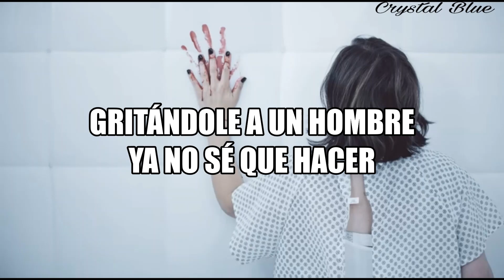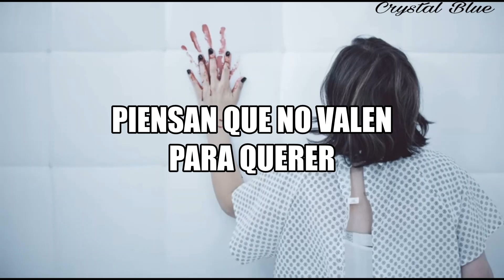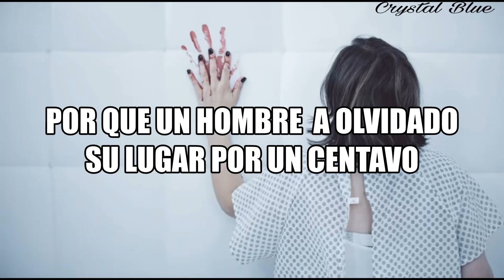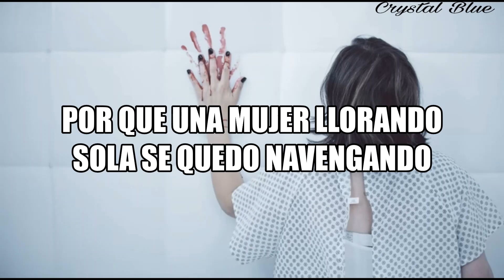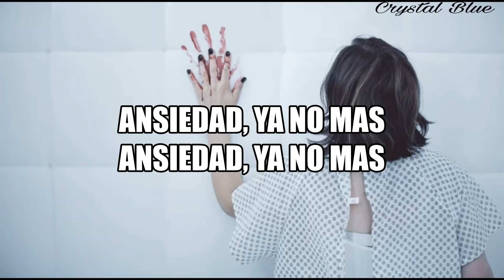☆ Ansiedad -Annette Moreno //Letra// ☆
Hola!  🙋🏻 si deseas alguna cancion dejala en los comentarios y si te gusto el video dejame un like ☺️
 Gracias! 💙

                                    ☆Letra☆

Me levanto, me preparo un café,
el cielo nublado es lo que esperé,
de mi balcón escucho a una mujer
gritándole a un hombre: ya no sé qué hacer.

Otra vez, mira dónde estoy parada,
mis pies están entre arena mojada.

Coro:
Ansiedad es lo que está pasando
porque un hombre ha olvidado
su lugar por un centavo.
porque una mujer llorando
sola se quedó navegando.
El veneno se esparce, familia se deshacen.

Muchos niños sufren al entender
lo que se siente ya no tener
a una persona que aman y se fue,
piensan que no valen para querer.

Otra vez se volvió a repetir esta historia,
Dios mío, consuela al niño que llora.

Ansiedad, ya no más,
Oh guardián, manda a tus ángeles
a consolar a los quebrantados
que quieren sanar.

🌻 Artista: Annette Moreno

🌻 Género: Gospel

🌻 Año: 2018

🌻 Albúm: Ansiedad